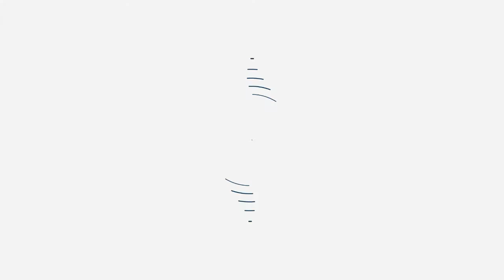W.I.P #17 RPG Metanoia Chronicles (GreatSword) UE4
In the past few days I Working on Semi Boss Behavior. My goal is too achieve the behavior from the darksoul game even a bit similar but more Fast paced. Chill :)

My Low Development End PC Spec
CPU: AMD A10 7860K @ 4.1ghz
Ram: 8Gb @ 2133 Mhz
GPU: Built-in Graphic Card 2Gb @ 950 Mhz
HDD: 1Tb HDD
Monitor Size: Generic 1280x720